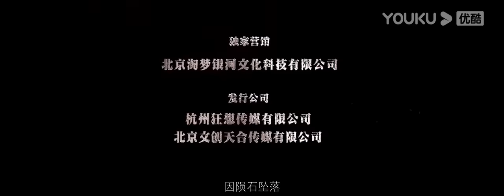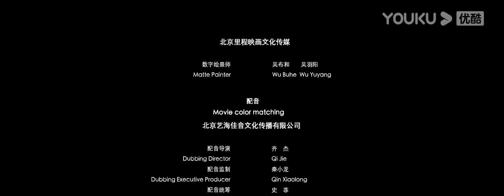[THUYẾT MINH] Kỷ Jura Hồi Sinh - Jurassic Revival | Sinh Tồn Ở Đảo Khủng Long | Phim Lẻ YOUKU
Giới thiệu: Bộ phim kể về câu chuyện của nhà địa chất học Zhao Qiming, người đã khám phá thành công một hòn đảo ma bí ẩn. Trong 10 năm sau, con gái của Zhao Qiming là Zhao Xueli được thừa hưởng lớp áo của cha mình và lớn lên thành một nhà khoa học xuất sắc. Cùng lúc đó, Du Zhe, một doanh nhân giàu có ở Đông Nam Á, thèm muốn thiên thạch huyền thoại nên ép Zhao Xueli hợp tác với mình, thành lập một nhóm nghiên cứu khoa học tạm thời và lên đảo ma. Khi nhóm thám hiểm nghĩ rằng đây chỉ là một cuộc phiêu lưu bình thường, họ đã gặp phải một cuộc khủng hoảng chưa từng có - hòn đảo ma thực sự đã sống cùng những con khủng long từ kỷ Jura.